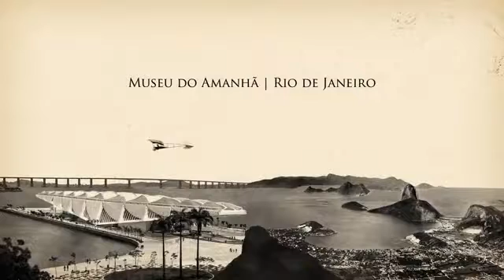Voando com o Demoiselle - Rodrigo